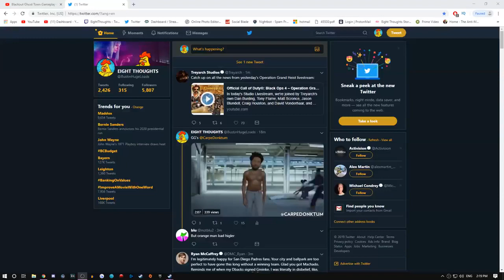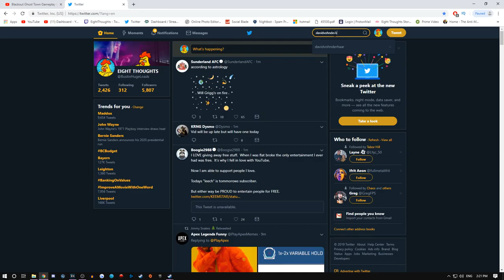I quit Black Ops 4, this was the final straw (Feb 19, 2019)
Originally posted on the 19th of February 2019

Enough is enough. I'm done with this. RIP

Appreciate all the support. Thanks everyone.